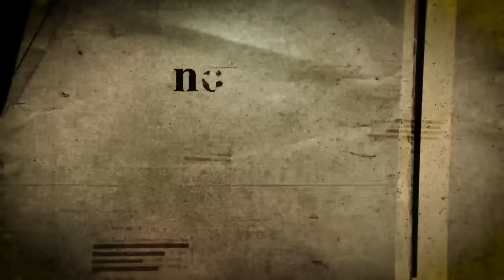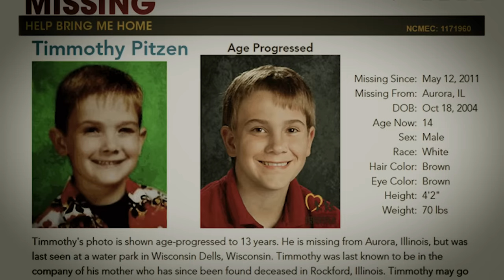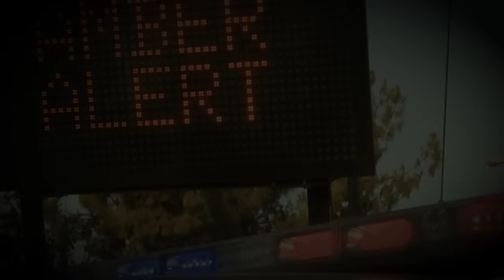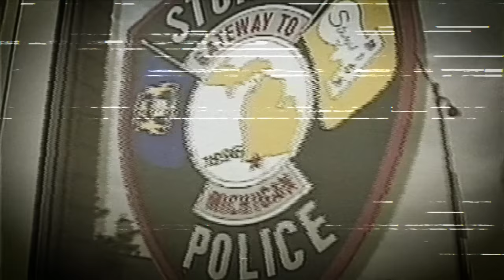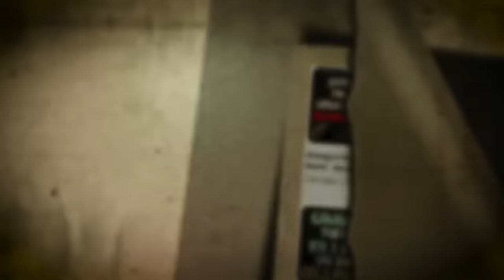5 KIDNAPPINGS That Still Have Unknown Endings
Kidnapping are crimes that are in a league of their own. Not only are the victims of course affected, but family and friends are left tormented by the uncertainty of what has occurred and whether or not they could have done something to stop it. Sometimes, the answers are never found…